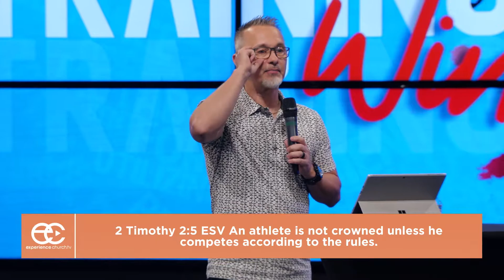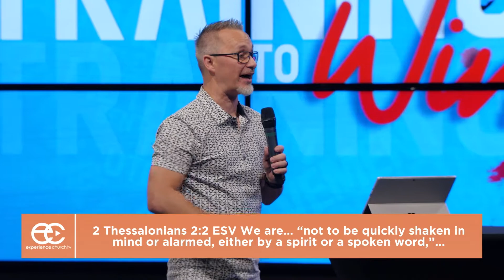Training To Win! | Experience Church.TV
When it may seem that you're up against impossible odds, remember that God is with you. Through Him, you will come through!  When God is in the equation you will always win.

Did you receive Jesus today? Click the link below for a few tools to help you grow. :

To support the ministry and help us continue to reach people all around the world click here.

“We help people win!” We want to help you get a 5 star rating in your life, whether it’s through your marriage, your family, your job, or anything else.